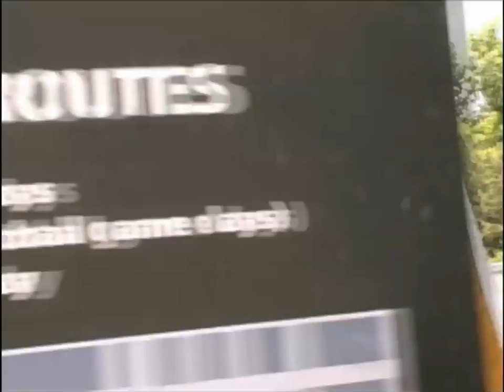"M-Train" Rap Music Video - The GTGs, GA Tech's gtg491y and gtg562h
THEGTGS.COM - "M-Train" rap music video performed by The GTGs, gtg491y and gtg562h of downtown ATL's GA Tech.  Words and music by Swaff and DBay.  CLICK "WATCH HIGH QUALITY!"